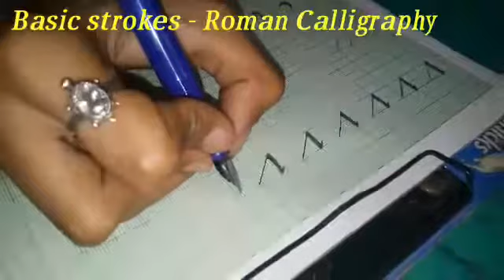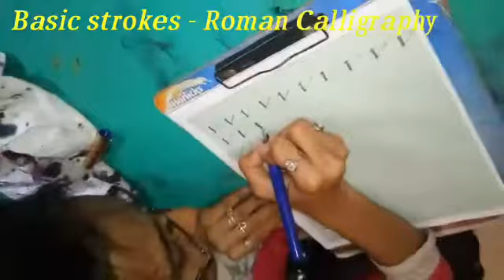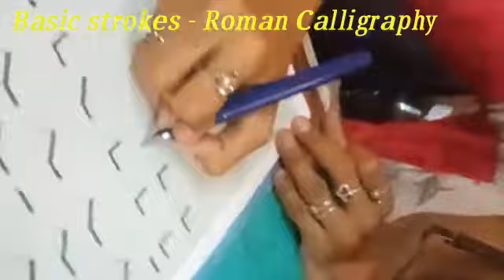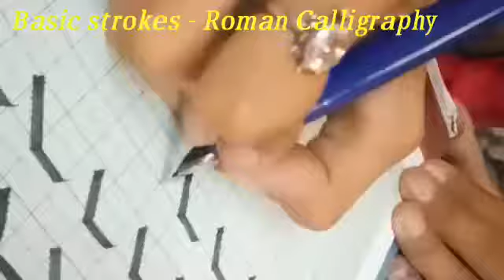Roman Calligraphy - Basic strokes n letters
Video from sbhankare